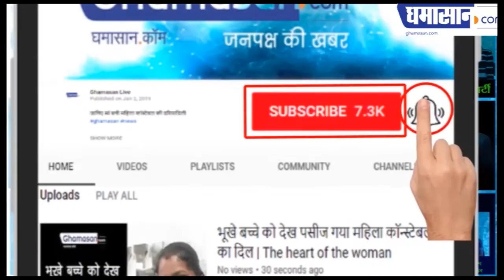यह कंपनी आपको अच्छी नींद के लिए देगी लाखों रुपए